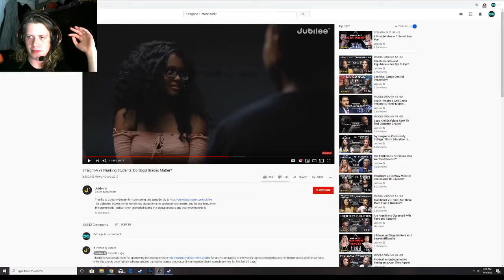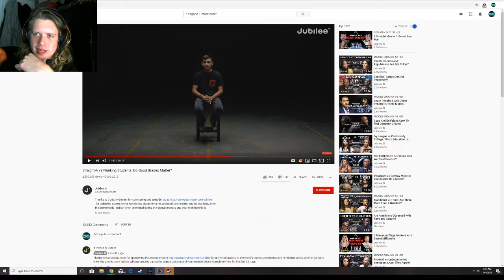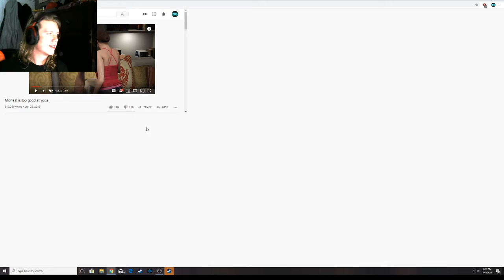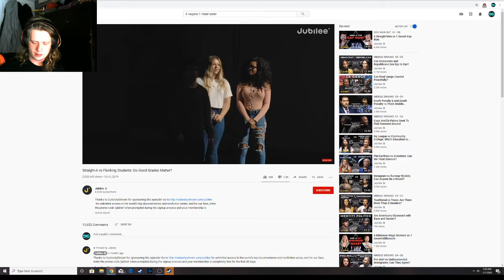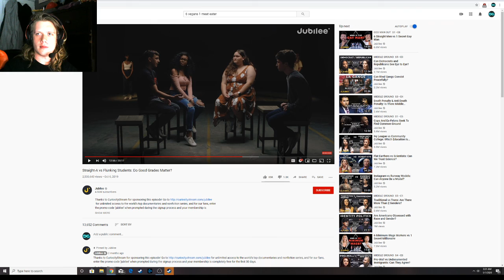Stream Highlights Audio glitches and GTA glitches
Check out my Twitch and leave any video ideas in the comments thanks!!!